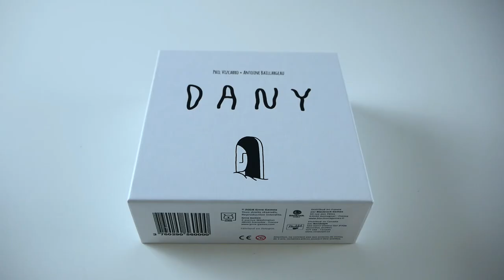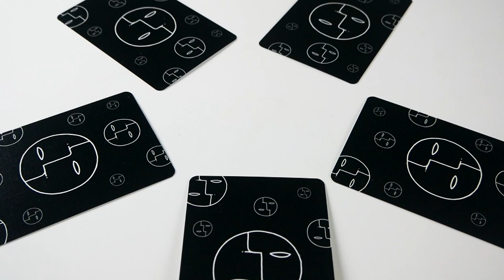Dany - Présentation du jeu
Présentation en vidéo de Dany, un jeu de communication dans lequel les joueurs incarnent l’une des personnalités de Dany.

(Attention : le jeu est indiqué à partir de 16 ans)